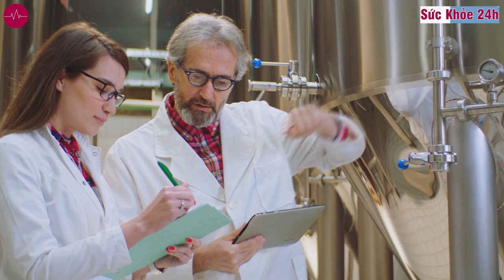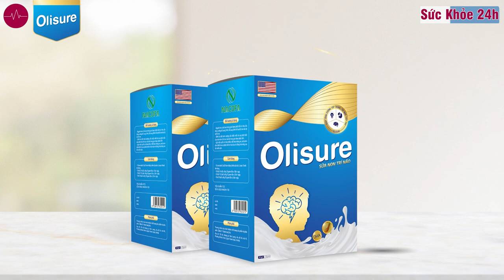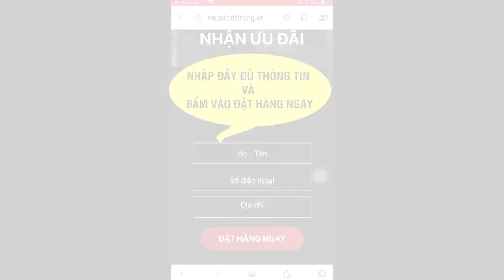Sữa Olisure có tốt không? Sữa Olisure giá bao nhiêu?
Olisure với các thành phần nhập khẩu từ Mỹ, Đan Mạch, Hàn Quốc, giúp trẻ tăng cường tập trung, cải thiện trí nhớ, trẻ tiếp thu bài nhanh hơn.
Biểu hiện của não bộ bị lão hóa, nếu nhẹ là suy giảm trí nhớ, khả năng tập trung kém, nặng thì là mất ngủ, thậm chí là biến chứng thành đột quỵ, tai biến.

Sữa Olisure Gold được đánh giá là giải pháp hiệu quả cung cấp các dưỡng chất cần thiết để cải thiện và chăm sóc não bộ.

Não bộ lão hóa là nguyên nhân gây nên tình trạng suy giảm chức năng não bộ ở người cao tuổi. Để cung cấp các dưỡng chất chăm sóc não bộ, Olisure Gold là giải pháp được tin dùng.

Sữa non trí não Olisure là thực phẩm chức năng có khả năng giúp bé tập trung, tăng cường ghi nhớ và giúp phát triển trĩ nào cho bé. Ngoài ra, sữa non trĩ não Olisure còn giúp tăng cường sức đề kháng, tăng cường thị lực cho bé. Vậy sữa non trĩ nào Olisure có tốt không, giá bao nhiêu, cách dùng thế nào ?. Trong bài viết này, chúng tôi sẽ chia sẻ chi tiết cho bạn về sữa non trĩ não Olisure.

Theo đánh giá Tổ chức Y tế Thế giới (WHO), khẩu phần DHA hàng ngày cho trẻ em Việt Nam vẫn còn thiếu hụt. Ba mẹ nên bổ sung DHA cho trẻ từ Thực phẩm dinh dưỡng đặc biệt dạng sữa non, đảm bảo tối thiểu 100mg/ngày (nhất là trẻ từ 2-8 tuổi). Nếu không, trí não trẻ sẽ chậm phát triển, chỉ số IQ thấp, phản xạ chậm; biểu hiện rõ rệt nhất là không tập trung, trí nhớ kém, tiếp thu chậm, rối loạn cảm xúc…

Sữa non trí não Olisure được các chuyên gia dinh dưỡng khuyên các bậc phụ huynh nên sử dụng cho trẻ từ 2 tuổi bởi hàm lượng DHA đạt chuẩn WHO khuyến nghị và hàm lượng dinh dưỡng cao từ 8 thành phần chuyên sâu bổ sung cho trí não.
Olisure là sự kết hợp của 8 thành phần chuyên sâu tốt cho sự phát triển trí não, vô cùng an toàn cho trẻ:

• DHA nhập khẩu từ Đan Mạch: hỗ trợ tăng chất xám, dẫn truyền thông tin nhanh và chính xác hơn, tăng tốc độ xử lý thông tin của não bộ.

• Sữa non Colostrum nhập khẩu từ Mỹ: bổ sung miễn dịch tự nhiên để tăng sức đề kháng cho trẻ.

• Hồng sâm nhập khẩu từ Hàn Quốc: chứa Saponins hỗ trợ quá trình lưu thông máu, kích thích hoạt động của não bộ, từ đó tăng tính tập trung và trí nhớ.

• Hạt chia: giàu Omega-3 gấp 8 lần cá hồi, hỗ trợ bảo vệ hệ thần kinh và não bộ, bổ sung chất xơ tăng cường tiêu hóa cho bé.

• GABA: giúp ngủ ngon giấc, hỗ trợ làm lành thương tổn não bộ, giảm lo lắng, căng thẳng, rối loạn cảm xúc.

• Hạt hồ đào, quả việt quất, thạch tùng răng cưa: hỗ trợ cải thiện chức năng nhận thức và sự tập trung.

Olisure là dòng sản phẩm sữa non chuyên biệt cho trí não, duy nhất trên thị trường. So với các dạng sữa bột, cốm trí não, viên dầu cá thông thường thì Sữa non Olisure được các chuyên gia đánh giá đem lại hiệu quả vượt trội.

Do kết hợp đa dạng công thức 8 thành phần chuyên sâu nhất nên hàm lượng dinh dưỡng của Olisure siêu cao, đáp ứng đủ nhu cầu cho sự phát triển của trẻ. Trong đó, hàm lượng DHA cao hơn sữa bột gấp 15 lần, tăng cường khả năng hấp thụ DHA gấp 1,5 lần thông thường (DHA từ dầu cá, sữa bột thường khó hấp thu, gây táo bón nóng trong). Ngoài ra, sữa có vị socola thơm ngon, hợp khẩu vị và sở thích của hầu hết các bé, không gây ngấy như dòng sữa bột hay mùi tanh khó chịu của cốm, dầu cá.

Sữa non trí não Olisure được sản xuất trên dây chuyền công nghệ hiện đại, đạt chuẩn GMP của Bộ Y tế, đem lại tác dụng phát triển nhận thức và hoàn thiện chức năng hệ thần kinh, não bộ còn non nớt ở trẻ. Từ đó, loại bỏ tình trạng chậm phát triển, học chậm, tiếp thu chậm, trí nhớ kém, mất tập trung, rối loạn cảm xúc… cho trẻ từ 2 đến 18 tuổi.